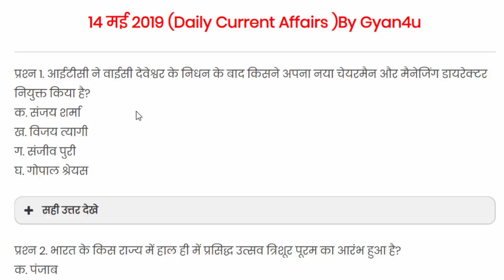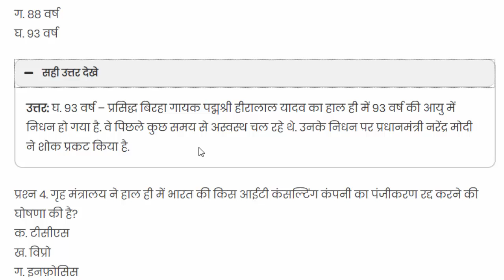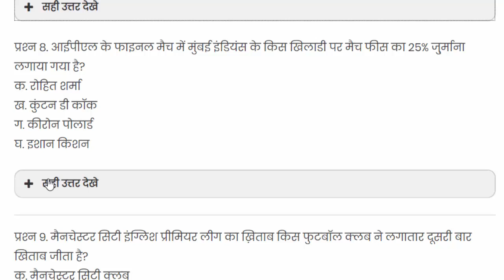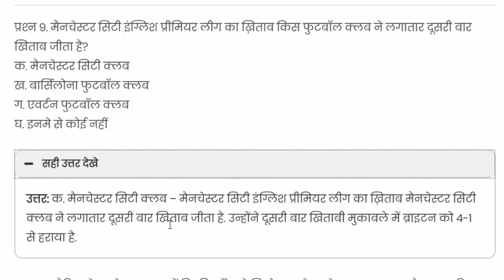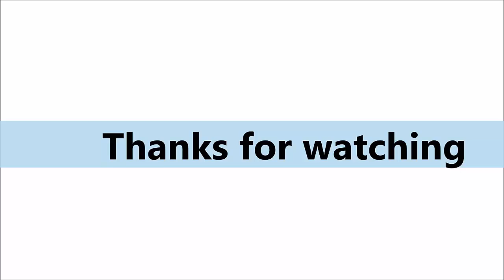Daily Current Affairs 14 May 2019 || Daily Current Affairs in Hindi || by gyan4u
daily current affairs bank iq,
daily current affairs by shubham sir,
daily current affairs by veer,
daily current affairs cce,
study iq daily current affairs june,